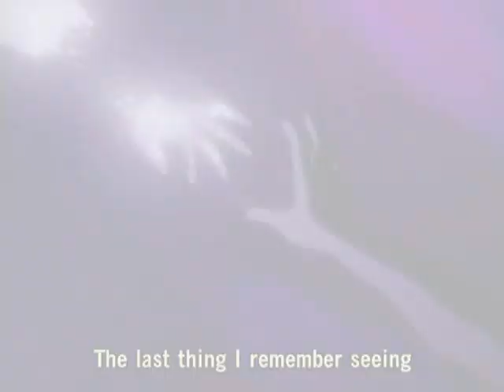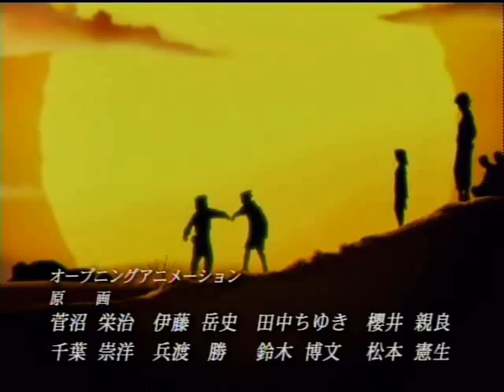Anime Movie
Features footage from FMA, Naruto, and Evangelion
Music is Evanesence - Whisper

dedicated to the twisted minds and broken souls of Sasuke, Rei, and Edward.